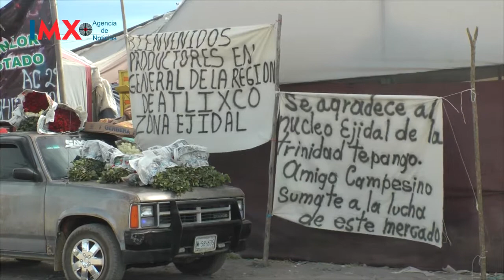Productores molestos por cobro de ingreso a plazuela del productor.